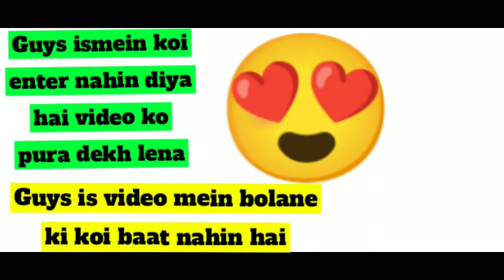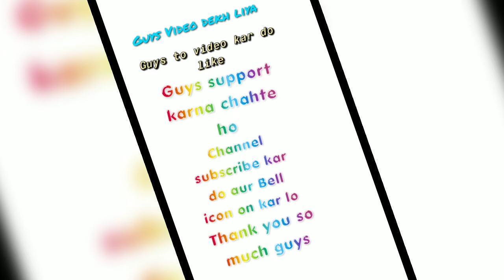Haircut vlog 😍😇(may life vlog 100) (salon adegaon bus stand )( vlog channel YouTube)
YouTube) (may first vlog) (life vlog)adegaon bus stand )( vlog channel Haircut vlog (may life vlog 100) (salon

life vlog#